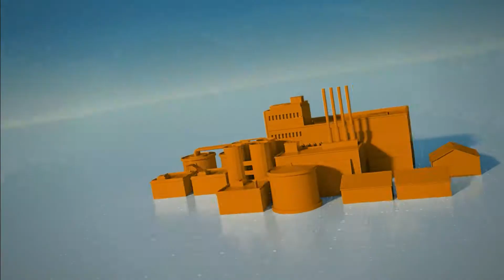SIMPLE Y CLARO BLQ 1 - 08/11/17